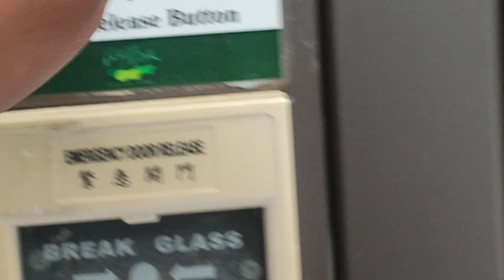lumabas galing sa Bahay at mag day off